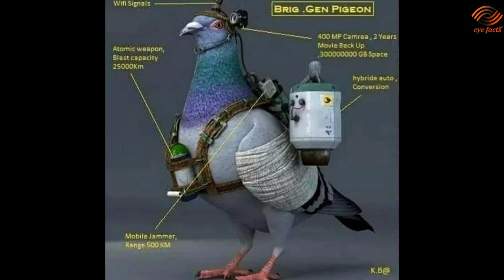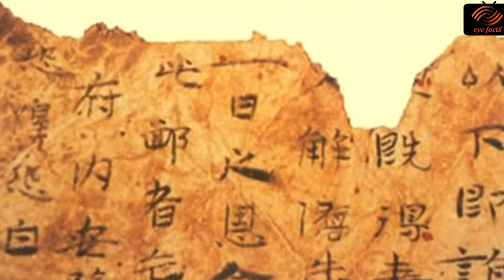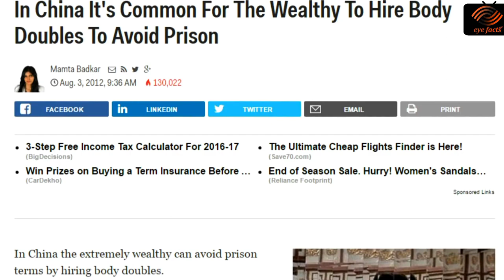What do Chinese people eat? | Cheni akhir kya kya khaty hean..! | eye facts channel